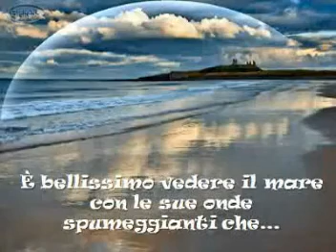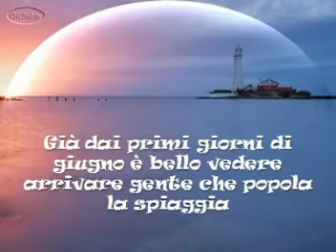Buon mese di giugno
Giugno ormai alle porte... quindi...BUON MESE DI GIUGNO A TUTTI...